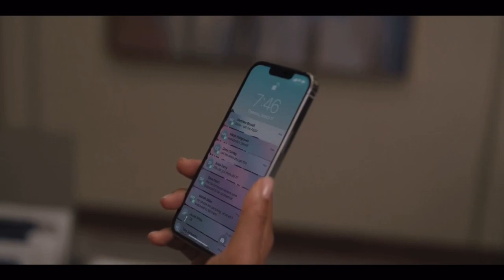The Morning Show Clipz - UBA gets cyber hacked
S-3